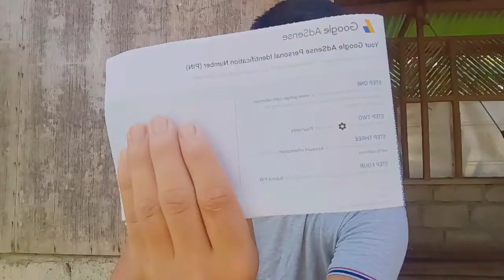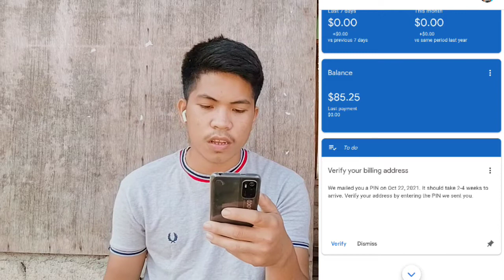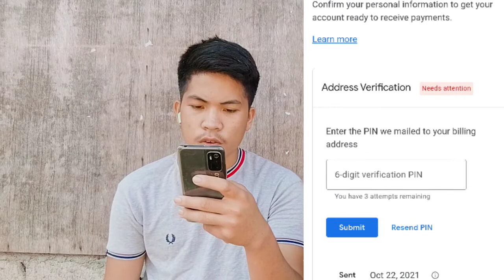HOW TO VERIFY YOUR GOOGLE ADSENSE PIN 2021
how to verify your Google AdSense pin
how to verify your pin
how to verify your billing address
how to verify
paano e verify Ang Google AdSense pin
paano e verify Ang Google pin
paano e verify Ang pin
paano e verify
google AdSense pin tutorial
tutorial

address: Zone 7 Cabitan,Mandaon,Masbate 5411